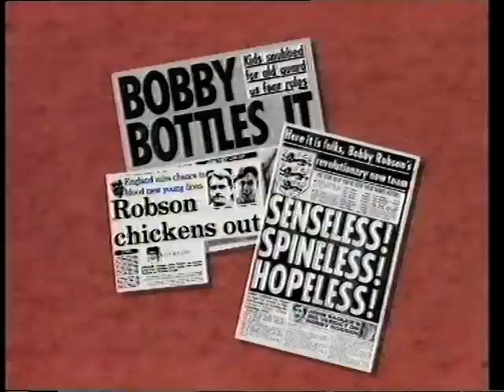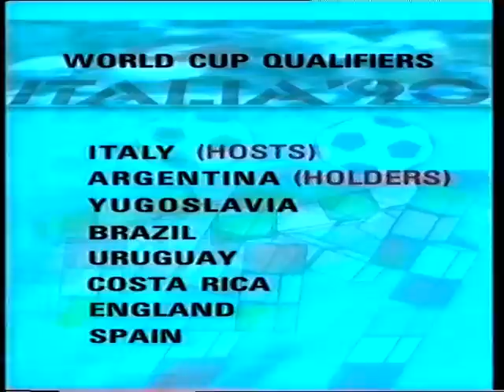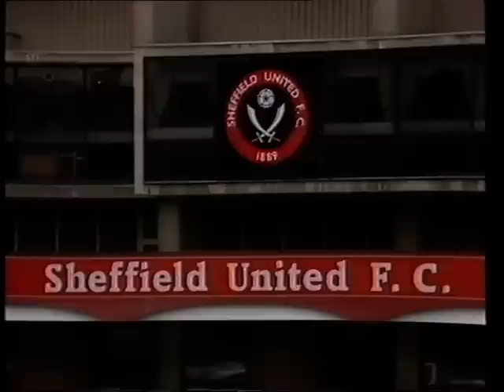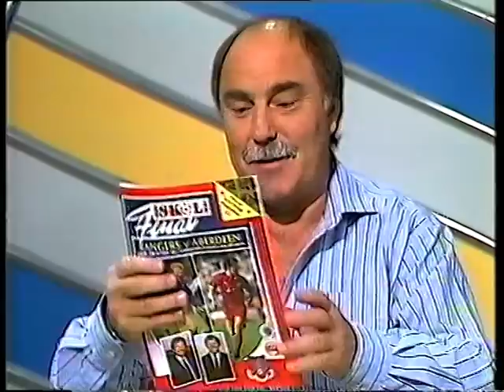SAINT AND GREAVSIE -18TH OCTOBER 1989 - ITV FOOTBALL PROGRAMME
SAINT AND GREAVSIE - 18TH OCTOBER 1989. FOOTBALL SHOW FROM THE 1989'S INCLUDING EX FOOTBALLERS IAN ST JOHN & JIMMY GREAVES.